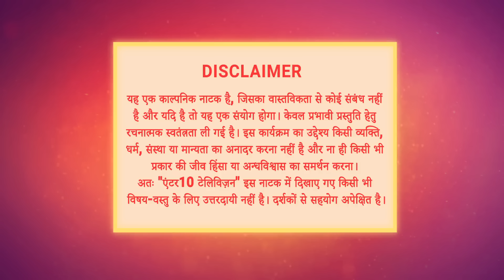Ishq Ki Dastaan Naagmani | Full Episode 184 | Dangal TV